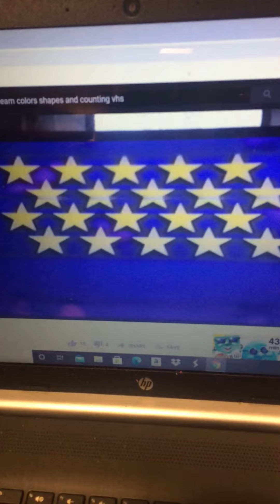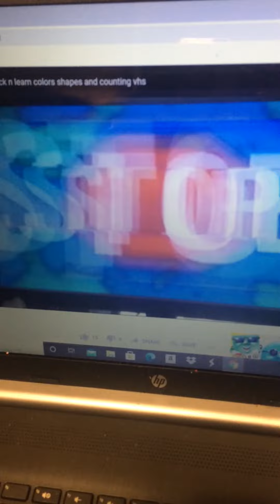Rock N Learn Colors Shapes & Counting Fun Time Quiz